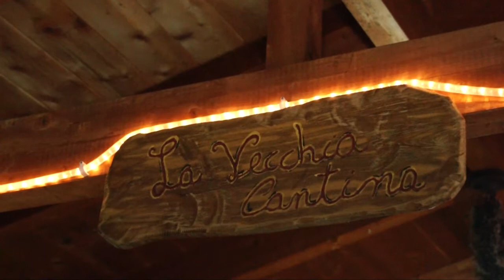Carinaro (CE) - Il matrimonio di Pasquale e Maria - Interviste (08.11.13)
Top Video Production